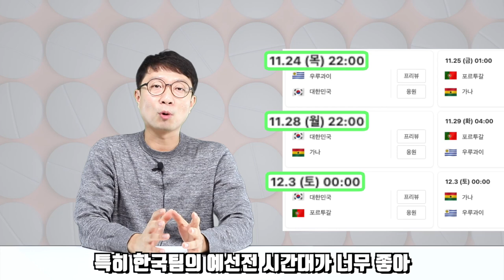월드컵 기간 더 잘 즐기려면 건기남 추천 영양제로 준비하세요!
이번 영상은 월드컵 특집 영양제 입니다.
건기남과 함께 잘 드시고 몸매유지하세요!

대한민국 팀의 선전을 응원합니다!